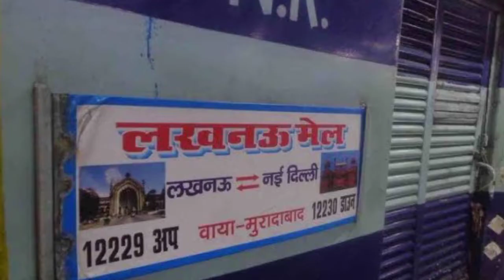Indian Railway Baby Berth!!New Seat in Indian Railways!!baby berth in train!!baby berth in Railway!!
Hello Friends 🙏

Dosto 08/05/2022 ko mothers day ka Din Indian Railway ne 1 new baby birth in train ka Traial Start kiya gaya hai!
jin sa woman ko kaafi fyada hone wala hai.jinse unka safar boht he बेहतरीन Hone wala hoga.
train ma baby birth ka trailer
Baby Berth in train
baby berth in indian railway
new born baby Berth alloted in railway